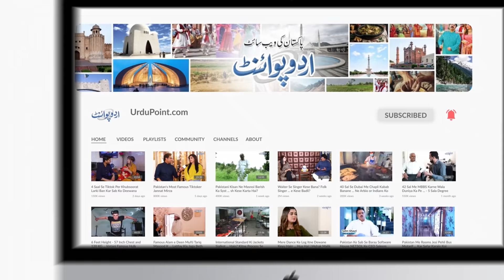Sar Ke Baal Kyu Girte Hain? Hair Fall Ka Behtareen Ilaj Janiye Dermatologist Dr Marrium Manzoor Se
Hair fall is a fairly commoogistn occurrence. While it’s more prevalent in older adults, anyone can experience it, including children. It’s typical to lose between 50 and 100 hair a day. Hair loss can develop gradually over years or happen abruptly. Depending on the underlying cause, it may be temporary or permanent. Dr. Marium Manzoor is a famous dermatologist. She has highlighted the issues and symptoms of hair fall in this video. What are the common causes of hair fall and how you can prevent it, let us know in this video .she can be contacted at 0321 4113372